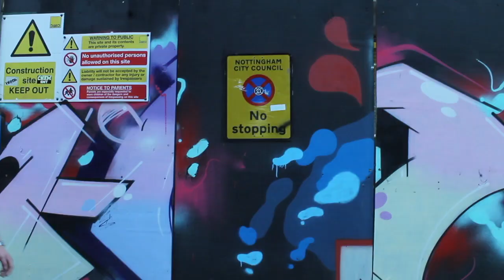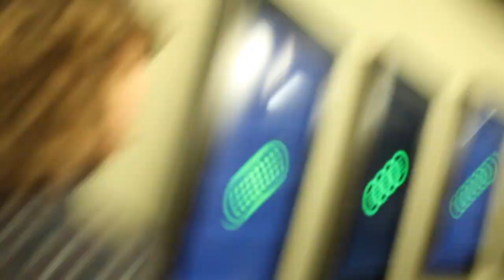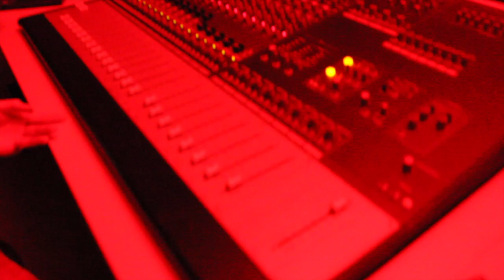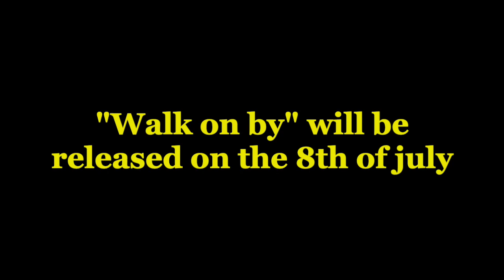Walk on by | the clementines documentary